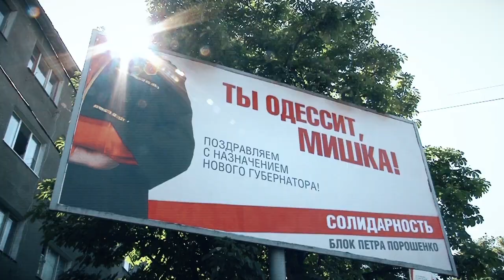Два - лучше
Один президент - хорошо,а два - лучше